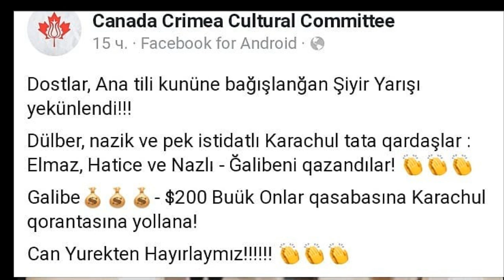GALEBE /ГЪАЛЕБЕ, 200$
Selam aleykum sayğılı dostlarımız! Kanalımıza Abune olmaq ve güzel fikirlerinizni yazmağa unutmanız! biz içün pek qiymetlisiniz!HABERLER